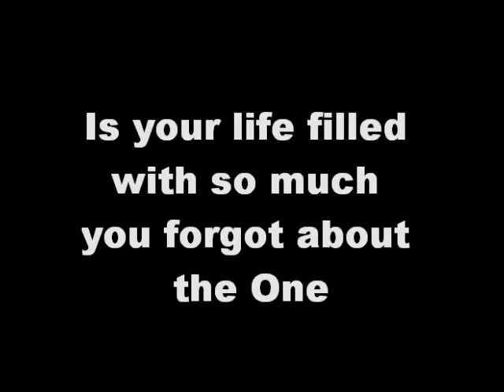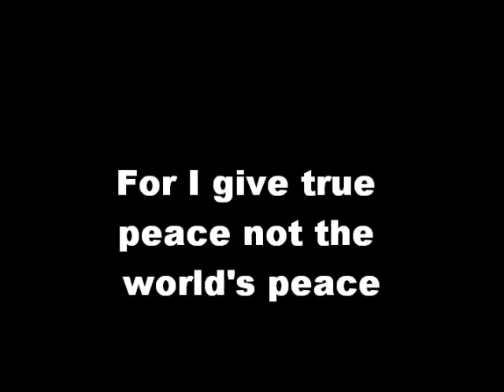Are you lonely and sad?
Are you lonely and sad? U can get help please talk to a trusted friend about depression. You are not alone, this movie does not have any sounds it is a quiet video!